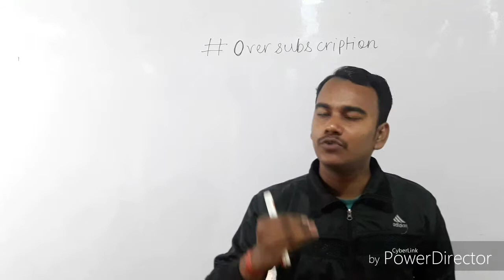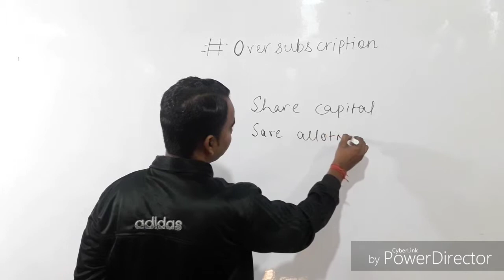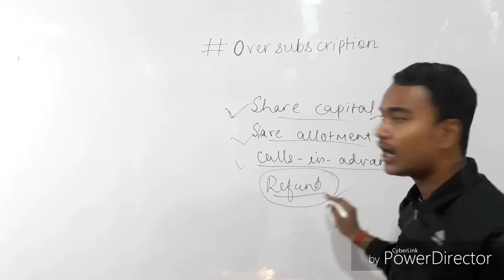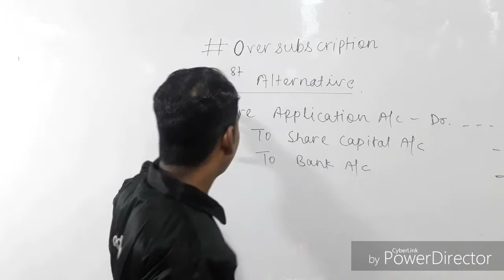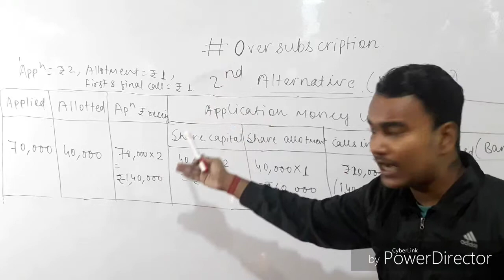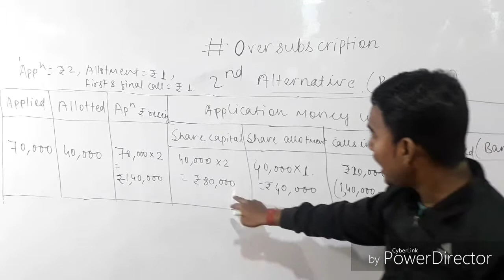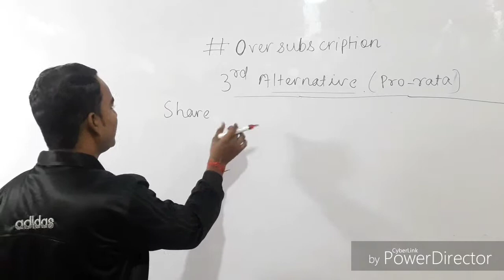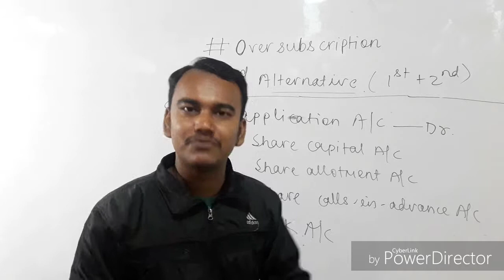#10 Oversubscription of the shares | companies accounts | pro rata allotment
A full disclosure of how to get rid of the problem of oversubscription of the shares and to understand the making of Adjustment table thereon.